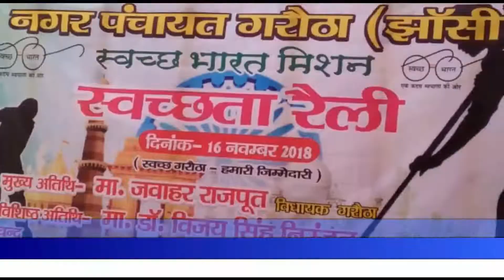गरौठा: स्वच्छ भारत मिशन के तहत निकाली गयी निकाली गयी स्वच्छता रैली।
प्रधानमंत्री द्वारा पूरे भारत में चल रहा स्वच्छ भारत अभियान दिखा गरौठा में।
आपको बता दें कि गरौठा नगर पंचायत द्वारा हनुमान गढी प्रांगढ़ में स्वच्छ भारत मिषन के तहत समस्त विद्यालयों की तरफ से पूरे नगर में स्वच्छता रैली निकाली गयी।
इस कार्यक्रम के मुख्य अतिथि उपजिलाधिकारी ब्रजेष कुमार और गरौठा सीओ अभय नारायण राय रहे। वहीं इस कार्यक्रम विशिष्ट अतिथि सेवा निवृत आईएस मध्यप्रदश  डॉ विजय निरंजन रहे। मुख्य अतिथि का स्वागत गरौठा चेयरमैन हमवीर निरंजन और अधिशासी अधिकारी आशीष राय ने माल्यार्पण किया। इस मिशन के बारे में उपजिलाधिकारी ने बताया कि स्वच्छ भारत मिशन का तात्पर्य सफाई से है मगर इसका मतलब ये नहीं कि ये नगर पंचायत द्वारा ही चलाया जाये। हम सबको इसमें बढ़ चढ़ कर हिस्सा लेना चाहिये।
वहीं सीओ अभयनारायण ने कहा कि हम लोगों को स्वच्छता पर ज्यादा ध्यान देना चाहिये। हम लागों को प्रधानमंत्री के इस मिशन को पूरा करना चाहिये।
वही सेवा निवृत आईएस मध्यप्रदेश डॉ विजय निरंजन ने हरी झंडी दिखाकर भारत स्वच्छता अभियान रैली को रवाना किया।
एक बात यहां गौर करने लायक है कि किसी नगर या शहर की सफाई से ज्यादा जरूरी है कि वहां से गुजरने वाली जीवन दायिनी नदी की सफाई। गरौठा की नदी विगत कयी वर्षों से स्वच्छ नहीं हुई। सारे नगर के नालों का पानी इसी नदी में जाकर गिरता है जिससे प्रदूषण और तमाम तरह की बीमारियां फैलती हैं। एसा भी नहीं है कि किसी को इसके बारे में जानकारी न हो, पता सबको है पर पहल कोई नहीं करना चाहता। नदी में फैली गंदगी की खबर समचार पत्रों व न्यूज चैनलों की सुर्खियों में बनी रहती है मगर अब तक शासन प्रशासन की ओर से इस पर कोई कार्यवाही नहीं की गयी।